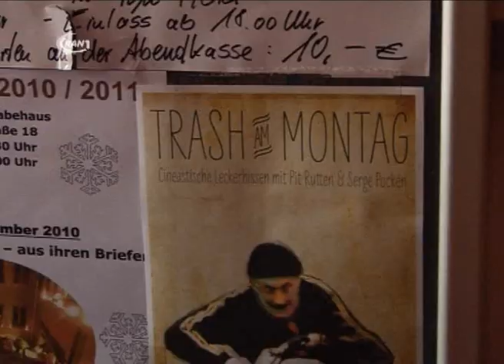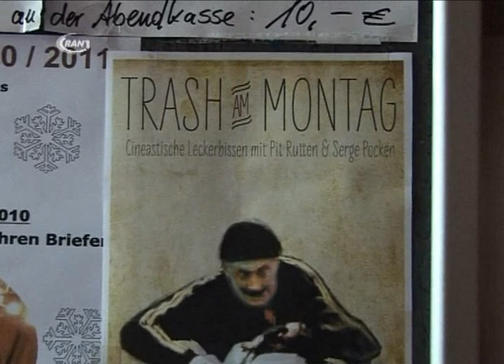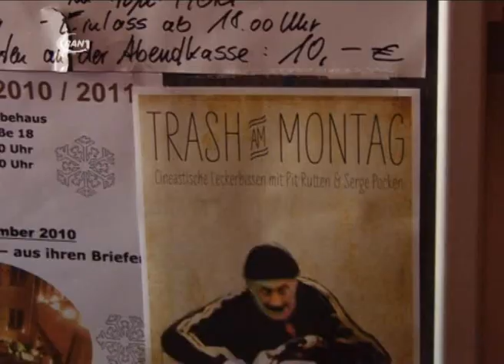"Trash am Montag" vor dem Start - RAN1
"Trash am Montag" ist der Titel einer neuen Veranstaltungsreihe in Kooperation des Dessauer Kiez-Kinos mit dem Anhaltischen Theater. Ab kommenden Montag sollen wöchentlich Filme zur Aufführung kommen, die so schlecht oder so ungewöhnlich sind, dass sie echten Kultstatus erreicht haben. Moderiert und kommentiert werden die Werke von zwei Kritikern von Weltrang. Oder zumindest solchen, die sich dafür halten.